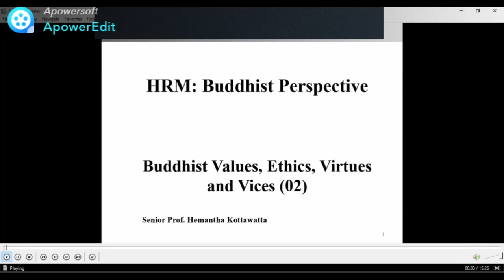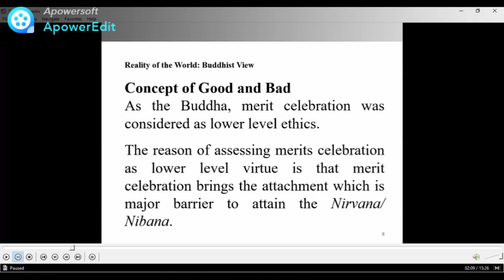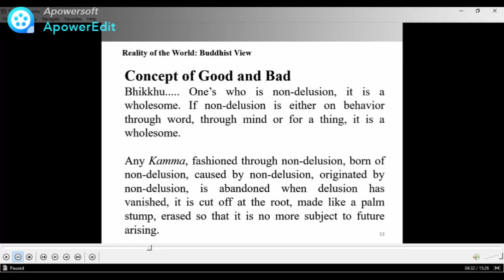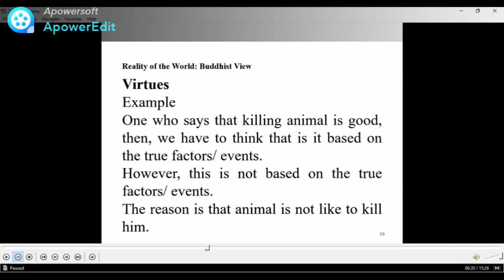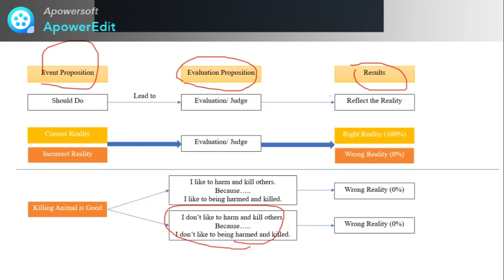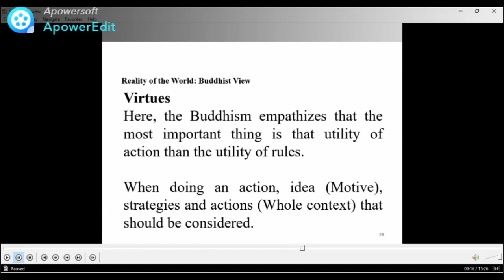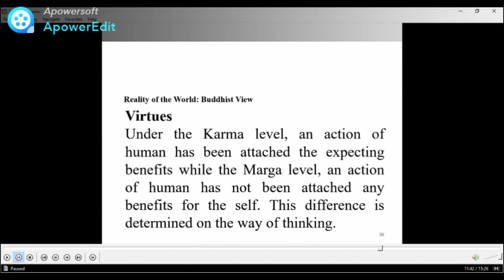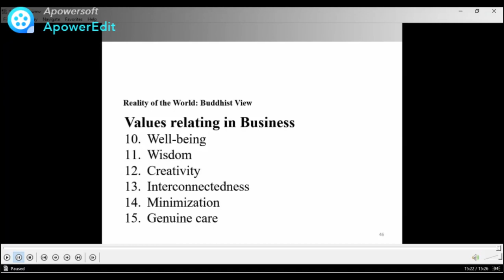Buddhist Value II